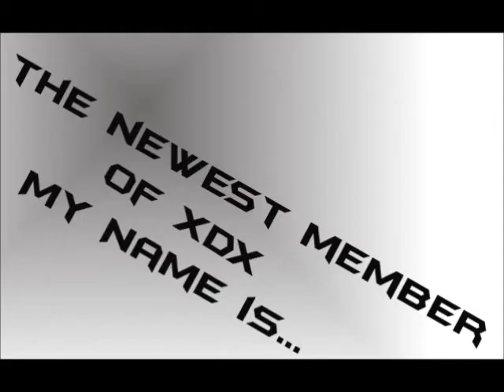Blackops clan recruitments **PS3 ONLY**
Message if you want to join- godlyxmodzbitchez
or message- mysterious0411